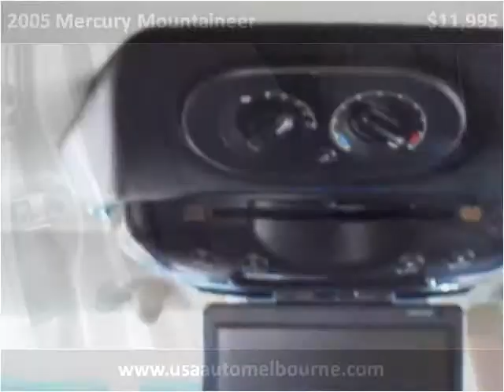2005 Mercury Mountaineer Used Cars Melbourne FL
This 2005 Mercury Mountaineer is available from USA Auto & Lending.